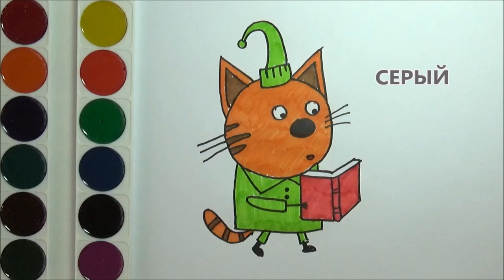Раскраска для детей ГЕРОИ МУЛЬТИКА ТРИ КОТА. Учим цвета.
Раскраска для детей  ГЕРОИ МУЛЬТИКА ТРИ КОТА. Учим цвета. Показывает, как рисовать раскраску-мультика: ТРИ КОТА. Учим цвета. А также вместе с тем, как мы рисуем героев мультиков, мы учим цвета на русском языке. Помимо этой раскраски для детей, на нашем канале есть также и другие раскраски для детей, такие как: мой маленький пони, три кота, Маша и медведь, свинка Пеппа, лунтик, джордж, микки маус, жила была царевна, маленькое королевство Бена и Холли, Мимимишки, Буба, Герои в масках, Том и Джерри, траспорт, животные, цифры, мой маленький пони, ну погоди и многое другое. Поэтому заходите на наш канал и учитесь рисовать раскраски, а также учите цвета на русском вместе с нами =).

Coloring pages for kids CARTOON CHARACTERS THREE cats. Learning colors. Shows how to draw a coloring cartoon: THREE CATS. Learning colors. And at the same time as we draw cartoon characters, we learn colors in Russian. In addition to this coloring for children, on our channel there are also other coloring pages for children, such as: my little pony, three cats, Masha and the bear, Peppa pig, Luntik, George, Mickey mouse, lived was a Princess, a small Kingdom Ben and Holly, Mimimishki, Buba, masked Heroes, Tom and Jerry, transport, animals, numbers, my little pony, well, wait and much more. So come to our channel and learn to draw coloring pages, and learn colors in Russian with us =). Pleasant viewing =).